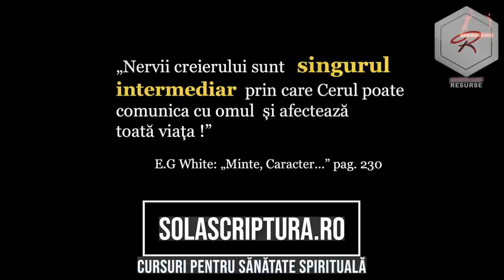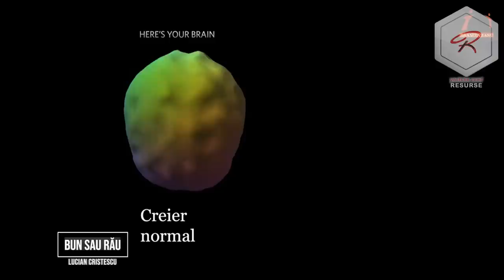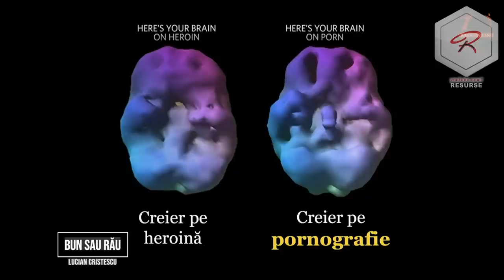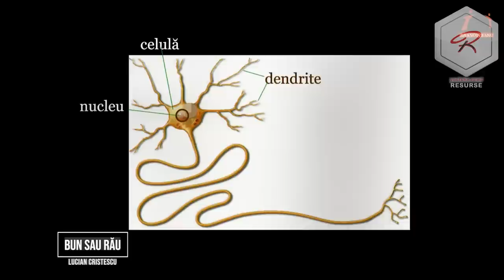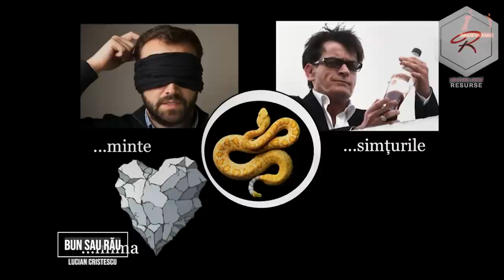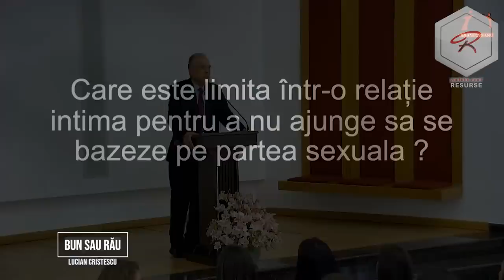Lucian Cristescu - Bun sau rău? Despre dependențe - predici creștine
Lucian Cristescu - Bun sau rău? Despre dependențe

Studiul biblic are loc în fiecare zi de miercuri, la ora 19:00.

Predici crestine - Carți audio - Cărți creștine audio - Devoțional Zilnic - Cuvântul lui Dumnezeu pentru astăzi - Studiu Biblic - Descopera Biblia - curs biblic interactiv - Lucian Cristescu - Bun sau rău? Despre dependențe